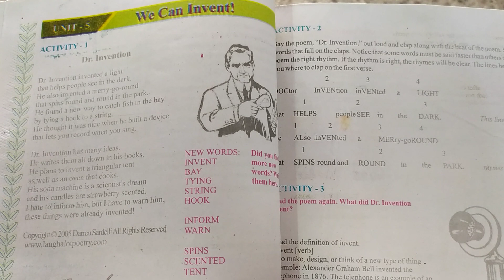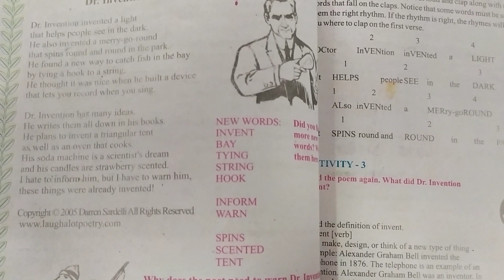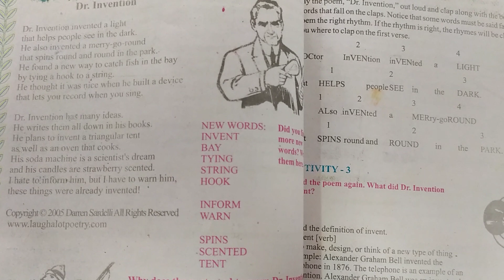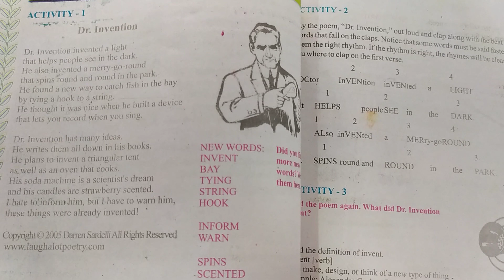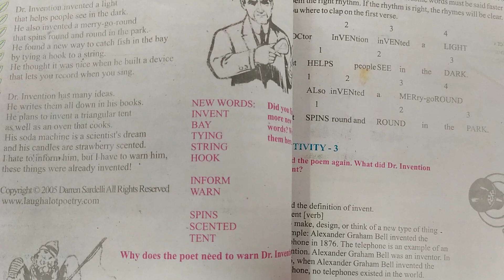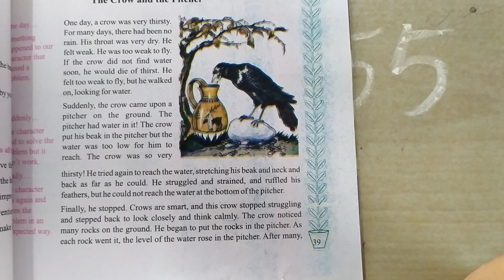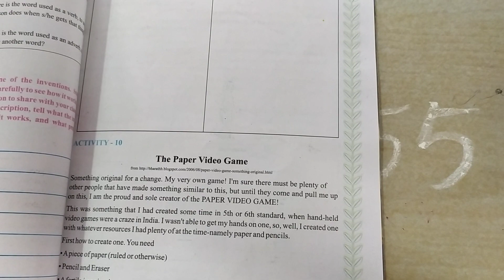CLASS 6 SUBJECT ENGLISH CHAPTER 5 We can Invent!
EDUCATIONAL CHANNEL
CLASS 6
SUBJECT ENGLISH
CHAPTER  5  We can Invent!

ADMISSION OPEN